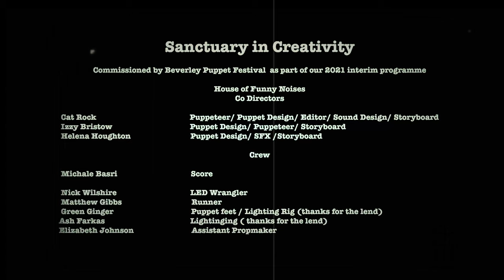'Sanctuary in Creativity' - Puppet Film Commission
Sanctuary in Creativity
Commissioned by Beverley Puppet Festival as part of our 2021 interim programme.

Created by The House of Funny Noises
Co-Directors...
Cat Rock: Puppeteer/Puppet Design/Editor/Sound Design/Storyboard
Izzy Bristow: Puppet Design/Puppeteer/Storyboard
Helen Houghton: Puppet Design/SFX/Storyboard

Michale Basri: Score
Nick Wilshire: LED Wrangler
Matthew Gibbs: Runner
Green Ginger: Puppet feet / Lighting rig (thanks for the lend!)
Ash Farkas: Lighting (thanks for the lend!)
Elizabeth Johnson: Assistant Propmaker

Project Coordinators for Beverley Puppet Festival
Anna Ingleby: Founder & Co-Artistic Director
Kerrin Tatman: Co-Artistic Director
Margaret Pinder: Marketing Assistant

Made possible through support from
Arts Council England
Beverley Minster
Beverley Town Council

Sheila Winship, Lisa Martin and Margaret Pinder
who kindly donated their Beverley memories that inspired the making of this film. Also to the many people who interacted with us via social media.